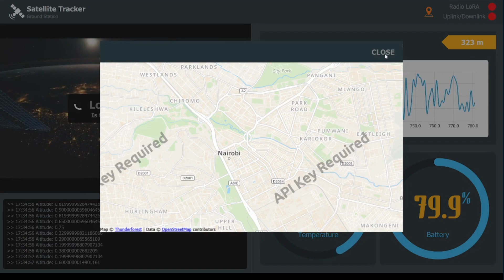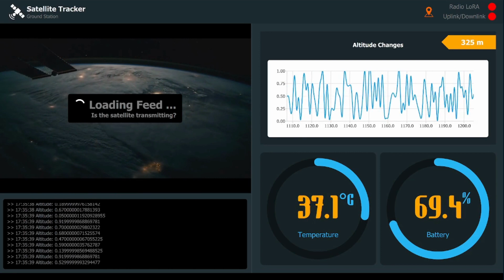Satellite Tracking Ground Station Dashboard || Build Simulation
A desktop/embedded UI dashboard to track Nanosatellites and display received data. This video shows data simulated via a virtual nanosatellite. For any desktop/embedded/web/mobile application development, feel free to let us help you.